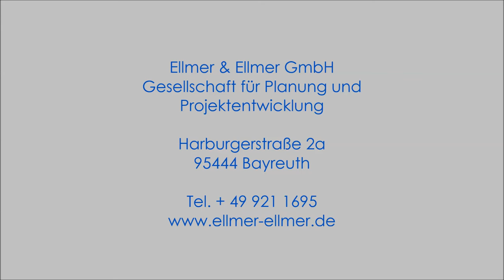1. Platz Realisierungswettbewerb Generalsanierung Turnhalle II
Planung u. Bauleitung:
Ellmer & Ellmer GmbH
Gesellschaft für Planung u. Projektentwicklung
95444 Bayreuth

Bauherr:
Landratsamt Bayreuth

Nach erfolgreicher Teilnahme am Realisierungswettbewerb und der fristgerechten Fertigstellung der Generalsanierung steht die Turnhalle II der Kepler Realschule in Bayreuth wieder für den Schul- u. Vereinssport im neuen Schuljahr zur Verfügung.